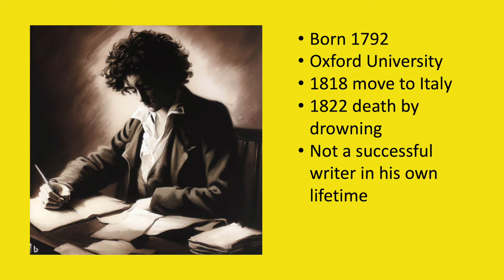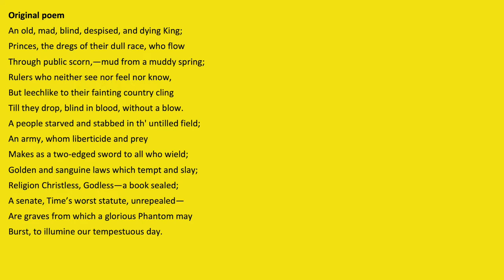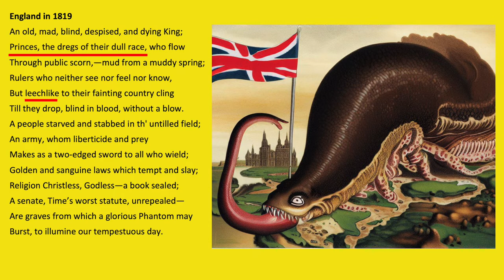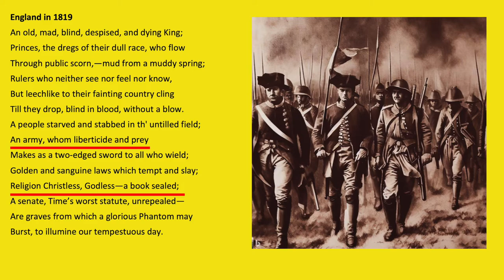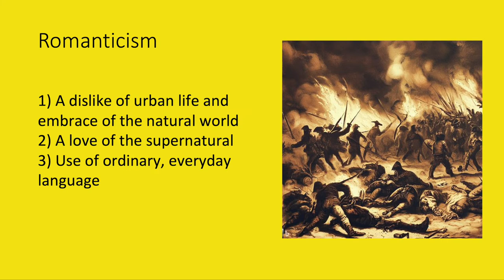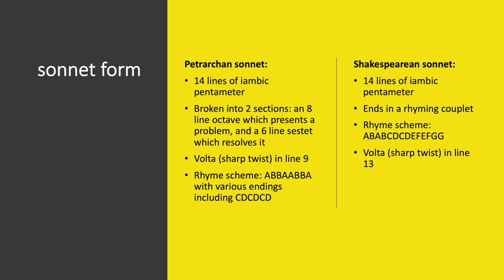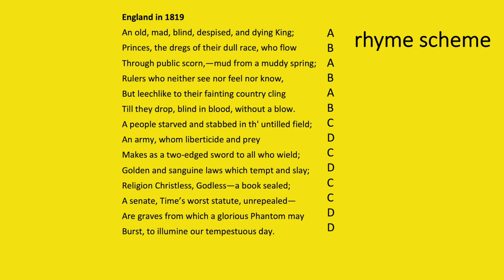'England in 1819' by Percy Shelley: Analysis (Worlds and Lives Poetry)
Today’s video is an analysis of the Percy Shelley poem ‘England in 1819’. References: Burt, S. and Mikics, D., 2011. The Art of the Sonnet. Harvard University Press